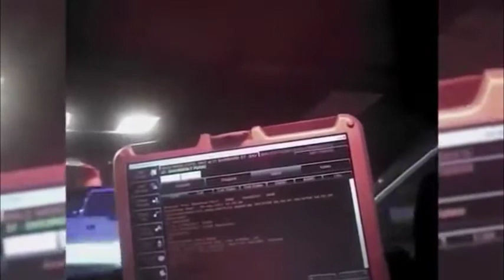Shia LaBeouf Arrest Video - Unreleased Footage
Some other footage here that hadn't been released yet. Gets interesting about halfway through.

HWNDU - He Will Not Detain Us!

Share if you're not a corporate bitch